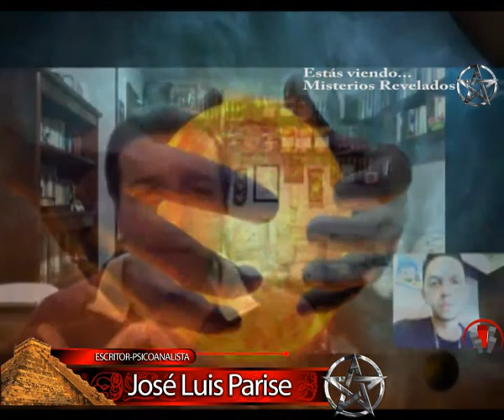MISTERIOS REVELADOS 23 AGOSTO 2012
EN ESTE CAPITULO SE MISTERIOS REVELADOS LA 1ER PARTE DE LA ENTREVISTA CON JOSE LUIS PARISE ANTES DE SU PROXIMA VISITA A MÉXICO,D.F ...TAMBIÉN LA ULTIMA PARTE DE LA ENTREVISTA CON LOS CONTACTADOS POR SERES DE LUZ,CLAUDIA RUVALCABA Y HECTOR GALICIA.